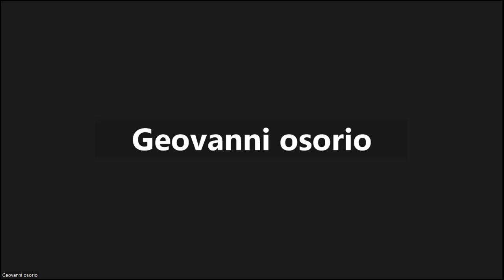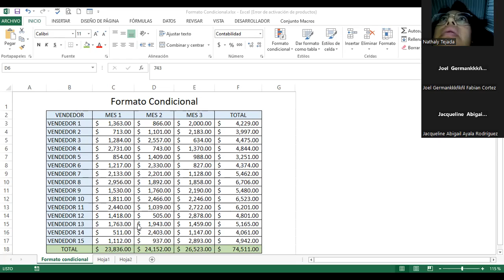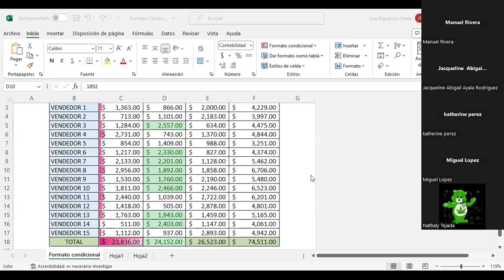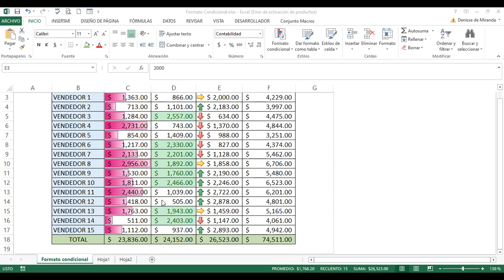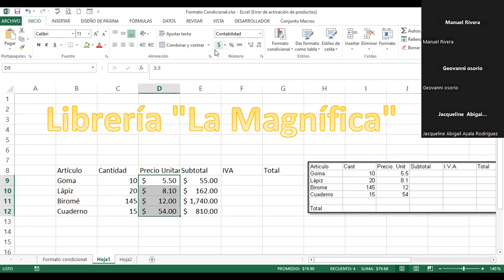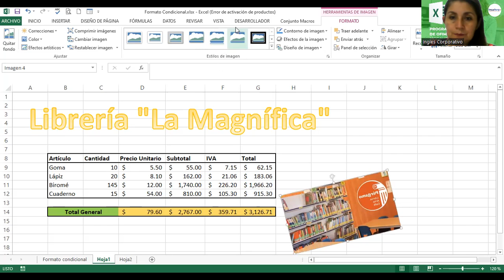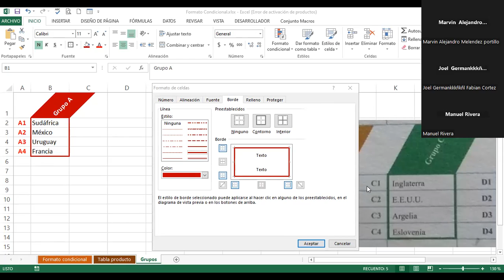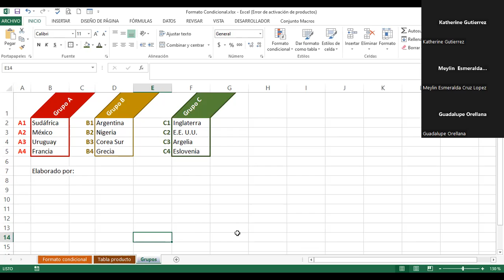Sesión 6-03102023-EXB-01-9-10-PM-09-2023-Alvarado-Formato Condicional